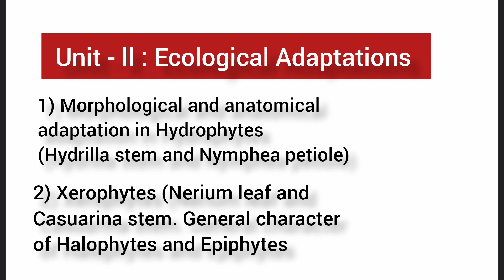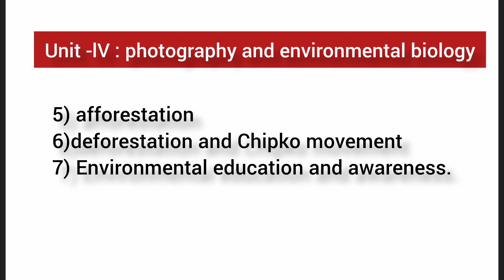B.Sc. First Year Semester-I BOTANY Paper -2 Syllabus In SRTMUN || B.Sc.FY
B.Sc. First Year Semester-I
CBCS (Choice Based Credit System)
Plant Ecology, Phytogeography and Environmental Biology
Paper - II
swami ramanand teerth marathwada university Nanded